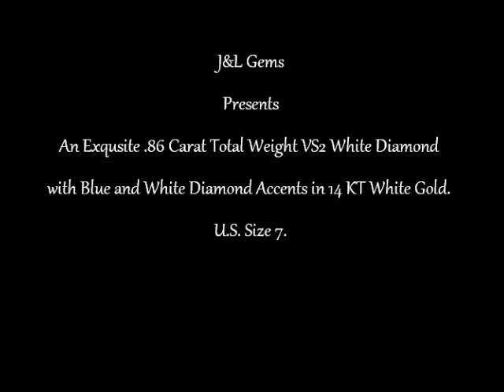White and Blue diamond ring in 14 KT White Gold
.86 ctw White and Blue Diamonds set in solid 14KT white Gold. .45 ct VS2 white diamond in the center, Accented by 12 SI Blue diamonds ( .01 ct each ) .12 ctw, Accented on sides by 28 VS .29 ctw white diamonds. All white diamonds are G-H in color.